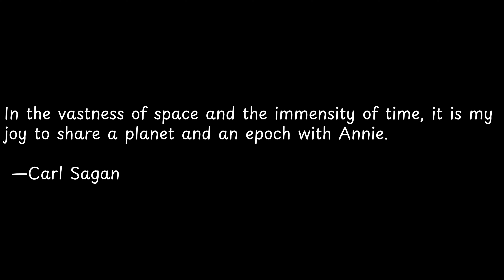In the vastness of space and